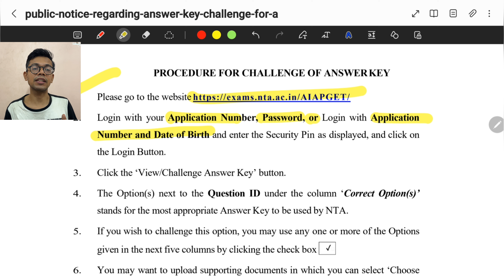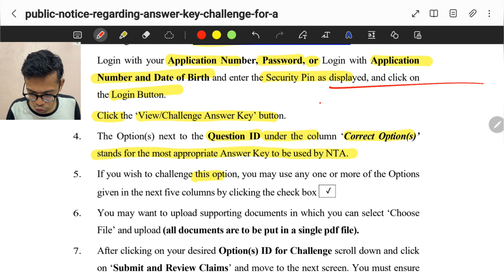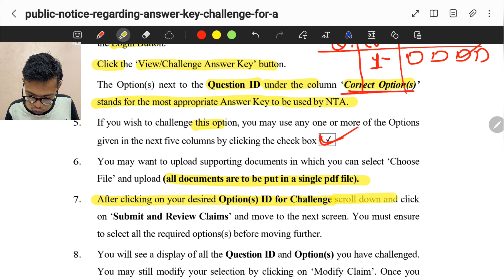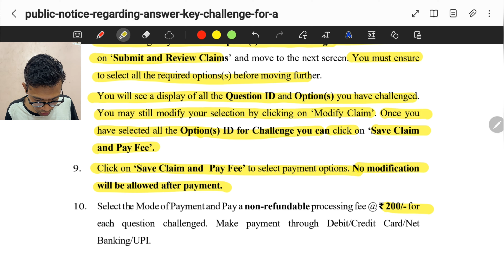Aiapget 2024 - provisional answer key displayed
Hello friends I am Dr. Somesh.
Here we are preparing for competition exams related with ayurved like AIAPGET, UPSC, MO and exams related to ayurved.